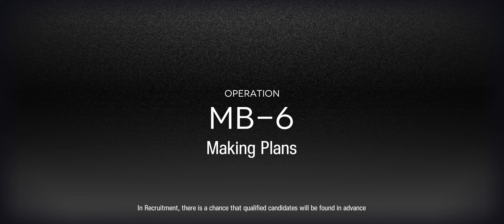[Arknights] Mansfield Break Event - MB-6